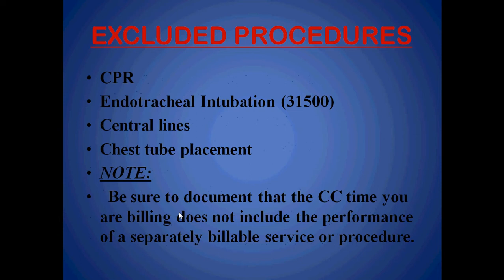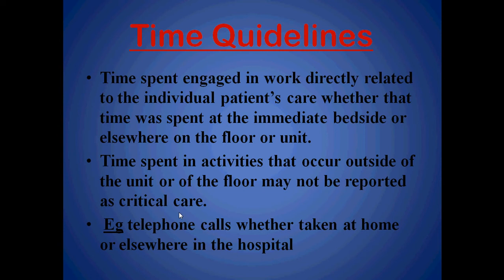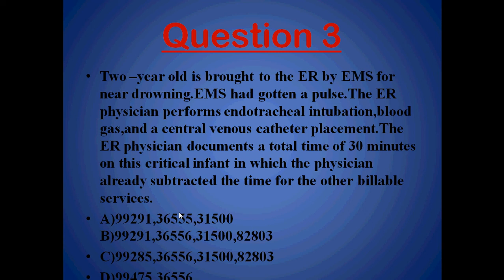Critical Care coding guidelines with Examples CPC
This video contain how to code critical care service